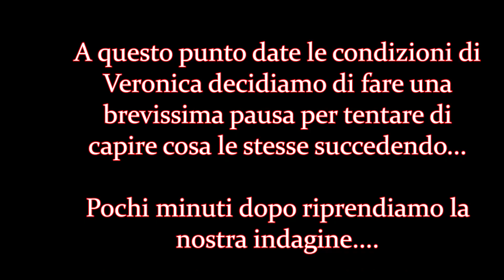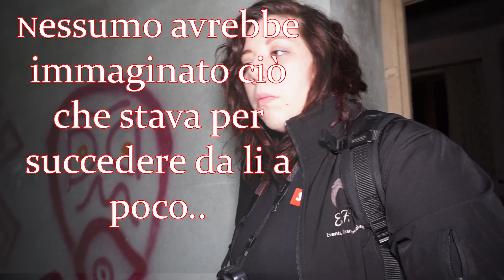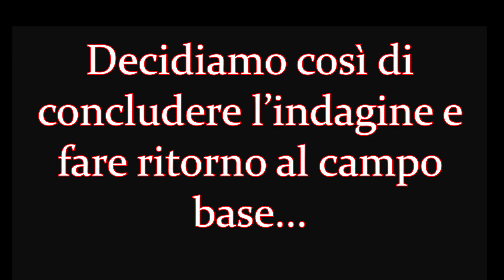GETSEMANI **UN BOTTO FORTISSIMO**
Buongiorno a tutti amici dell' E.P.T!
Siamo alla fine di un viaggio durato a lungo, in questa ultima parte ci troviamo a contatto presumibilmente con un poltergeist che si sta divertendo un po' con noi incutendoci davvero paura, le sensazioni sono molto particolari, le voci dalla ghost box non ci tranquillizzano, tutto questo sta diventando un agonia.
Buona Visione.

ATTENZIONE!
 Ai sensi degli artt. 10 e 320 cod.civ. e degli artt. 96 e 97 legge 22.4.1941, n. 633 - Legge sul diritto d'autore:
La trasmissione e la pubblicazione e/o diffusione in qualsiasi forma di materiale audio, video o fotografico in cui i sottoscritti appaiano rappresentati o sia comunque riconoscibili è SEVERAMENTE VIETATA a norma della legge sul diritto d'autore.

Attrezzatura:-
SONY Alpha ILCE-6000L-
-k2
Ghost Box P- SB7

⚡️Per indagini private: Whatsapp Buisness 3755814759